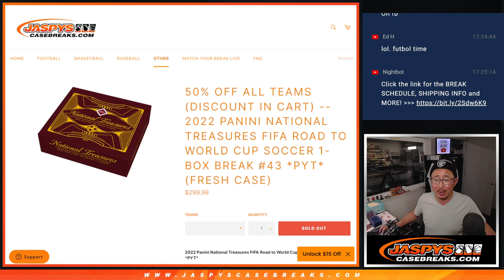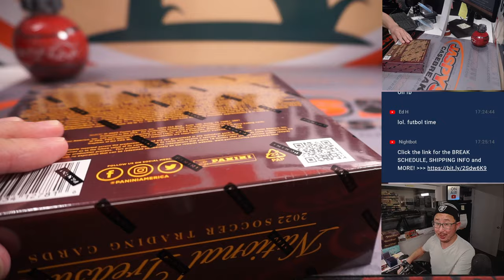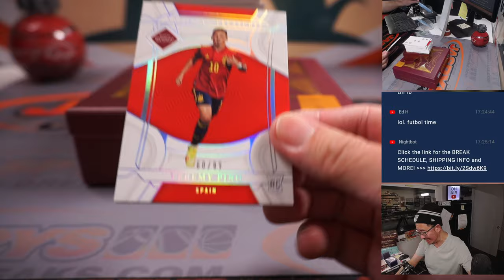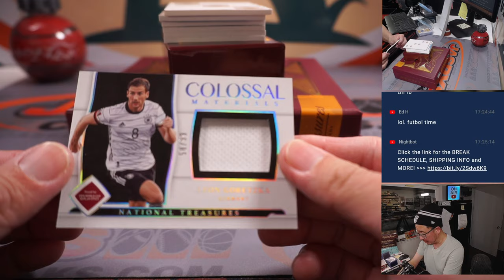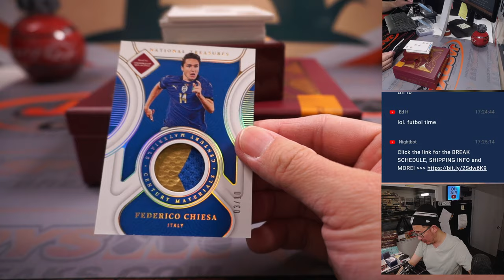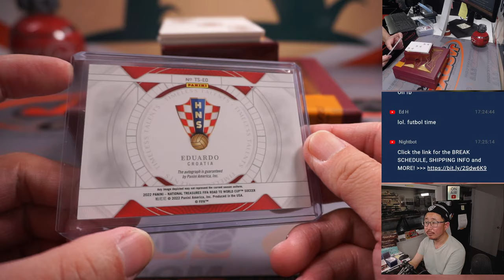Su, 02.26.23 -- 2022 PANINI NATIONAL TREASURES FIFA ROAD TO WORLD CUP SOCCER 1-BOX BREAK #43 *PYT*